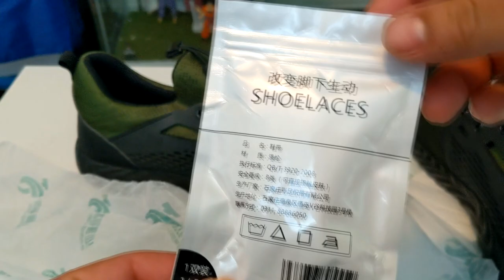ESDY ZAPATILLAS INDESTRUCTIBLES CON KEVLAR KEVLAR ZAPATILLAS TENNIS # INDESTRUCTIBLES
ESDY ZAPATILLAS INDESTRUCTIBLES DE KEVLAR